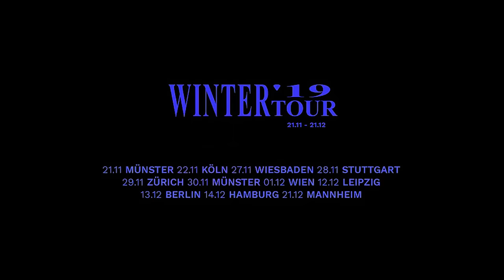OG Keemo - Tanamo (Official Video)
"Tanamo" - der junge Heisenberg macht was er macht: brutal den Funkvater Frank Beat zerlegen bis nichts mehr davon übrig bleibt. OG Keemo mit seiner nächsten Single aus seinem Boombap Mixtape „Otello" das am 24.05. erscheint

OG Keemo auf Tour 2019:

Do 21.11.19  Münster, Skaters Palace Café
Fr 22.11.19  Köln, Volta
Mi 27.11.19  Wiesbaden, Schlachthof Kesselhaus (
Do 28.11.19  Stuttgart, Im Wizemann Club
Fr 29.11.19  Zürich, Werk 21
Sa 30.11.19  München, Ampere
So 01.12.19  Wien, Das Werk
Do 12.12.19  Leipzig, Naumanns
Fr 13.12.19  Berlin, Lido
Sa 14.12.19  Hamburg, Mojo
Sa. 21.12.19  Mannheim, Alte Feuerwache